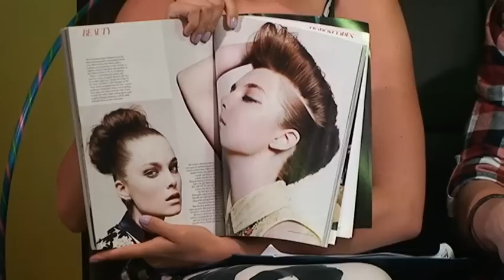Friday Night Live 3 - Episode 6 - 15/4/2011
A first we cross live, yes live to Aaron at Carnegies on Murray street, see how it went. Paul tells us how scary Scream 4 really is, Mara is hypnotised, Jesse attempts to fill some time with some air guitaring (to his favourite song) and see what advice the Friday Night Love boys have.

FNL (Friday Night Live), is a locally produced television series on WTV (channel 44 Perth), broadcast LIVE to air on Friday night's at 8:30pm. It's your guide to having a good weekend in Perth.

Hosted by Jesse Lawrence and Steph Lee.